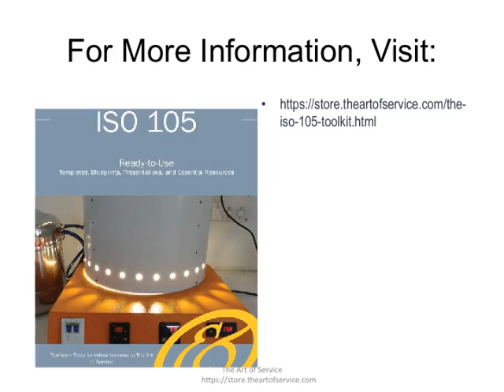The ISO 105 Toolkit